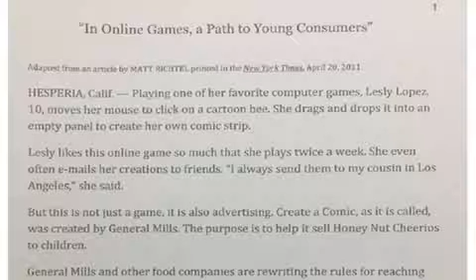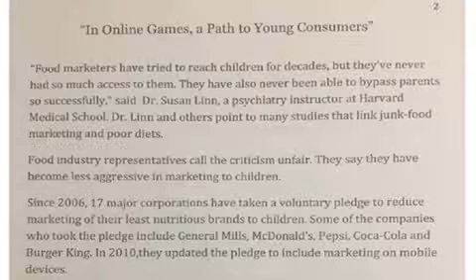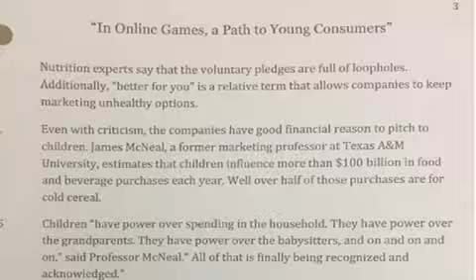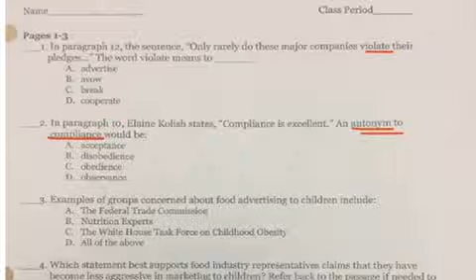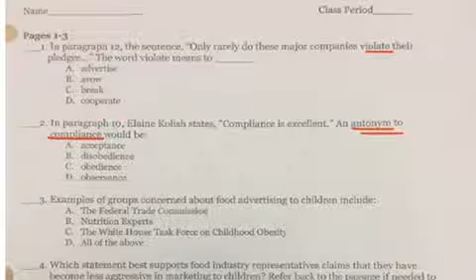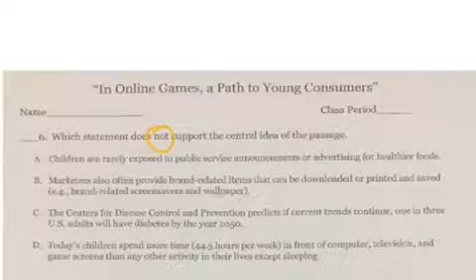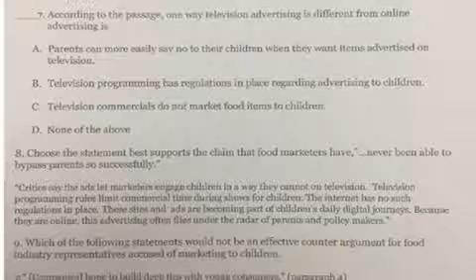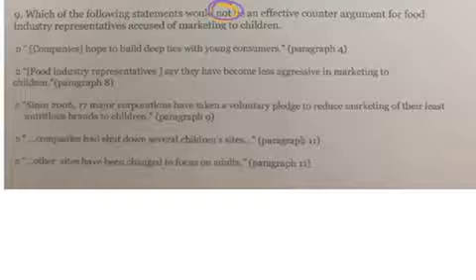Online Games, part 1 pgs 1-3